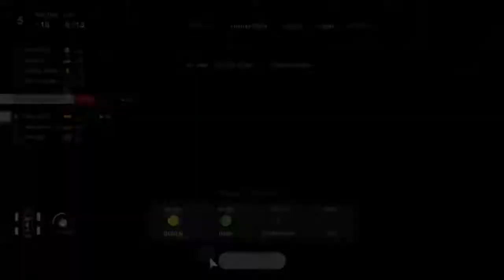PROJECT*GTSport Daily Race C - Fuji international Speedway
At last something enjoyable - NO COMMENTARY